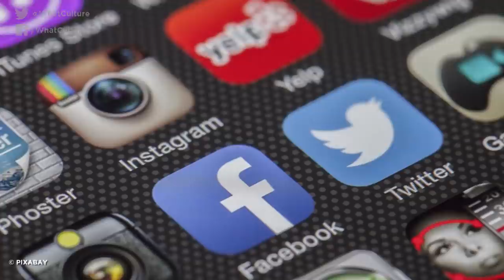8 Horror Movies With Incredible Hidden Messages You Totally Missed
Jordan Peele isn't the only one planting secret metaphors in his movies.